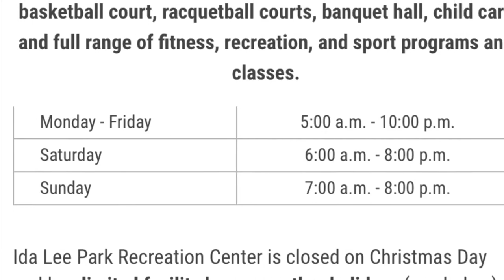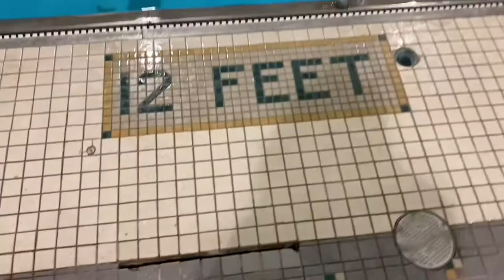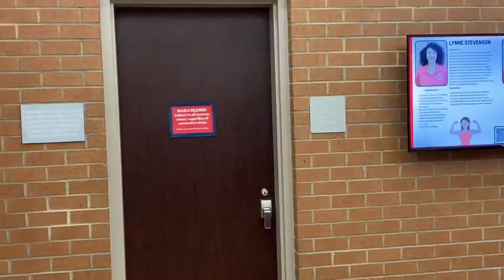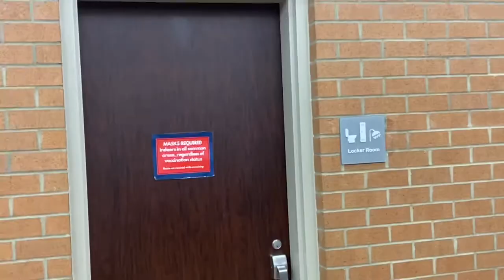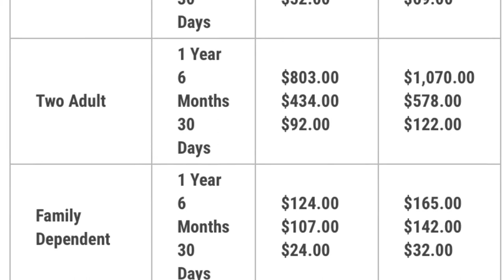Ida Lee Aquatics Center Review